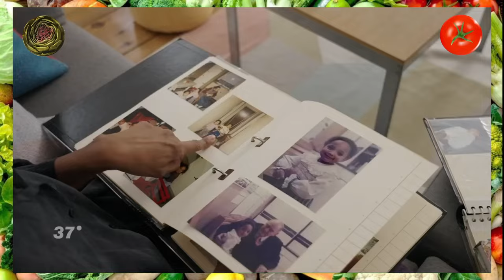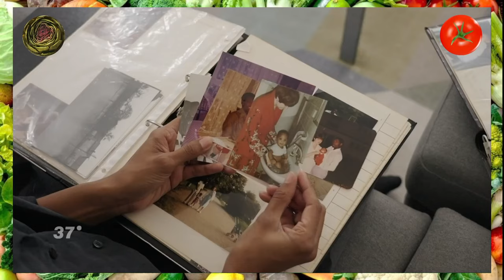Das ZDF erklärt mal wieder, warum Deutschland RASSISTISCH ist - 37° Die Farbe meiner Haut, Teil 1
Heute auf dem Speiseplan: ZDF 37° mit "Die Farbe meiner Haut - Alltagsrassismus in Deutschland"